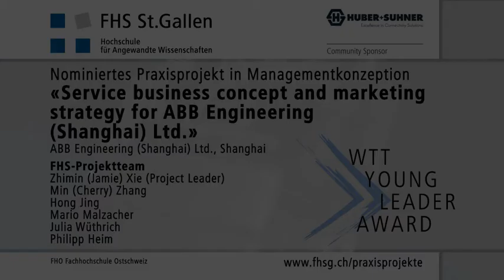WTT YOUNG LEADER AWARD 2011 - Interview mit Mario Malzacher, Praxisprojekt ABB Engineering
Der WTT YOUNG LEADER AWARD ist eine Art „Oscar-Verleihung" und findet am 26. September 2011 statt.

- präsentiert und ehrt jährlich die besten Studierendenteams in den Praxisprojekt-Kategorien Marktforschung und Managementkonzeption mit Show-Charakter vor rund 500 Personen,
- ist Botschafter der einzigartigen Praxisprojekt-Philosophie der FHS St.Gallen,
- etabliert sich seit 2008 als einzigartiger, bedeutender Anlass im Raum St.Gallen,

... ist Drehscheibe für Wirtschaft, Politik, Wissenschaft, Lehre und Studierendenschaft

- ist eine exklusive Plattform, wo sich Wirtschaft, Öffentlichkeit, Wissenschaft, Lehre und Studierendenschaft treffen und vernetzen - mitunter Prominenz,

. findet jährlich in der neubarocken Tonhalle St.Gallen - ein architektonisches Juwel - statt

- immer am letzten Montag des Septembers,
- ist von der Wissenstransferstelle WTT-FHS organisiert und durchgeführt
- ist von Wirtschaft und Medien getragen.

Nominiertes Praxisprojektteam ABB Engineering: heute studentischer Projektleiter Mario Malzacher im Interview mit TVO.

FHS Projektteam: Mario Malzacher, Julia Wuethrich, Philipp Heim, Hong JING, Zhimin XIE, Min ZHANG
Projekttitel: Service business concept and marketing strategy for ABB Engineering (Shanghai) Ltd.
Kundschaft: ABB Engineering (Shanghai) Ltd., Shanghai
Projektleitung (Kundschaft): Mr. Wang QI, ABB Engineering (Shanghai) Ltd.
FHS Coach: Mathias Kleiner